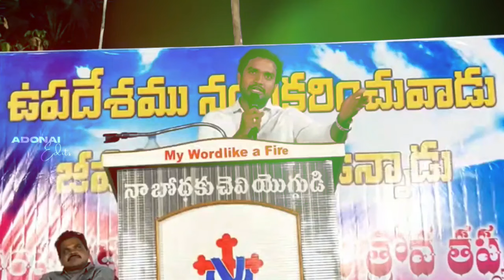అపొస్తలుడైన పేతురు విశ్వాసానికి శ్రమలు ఎదురయ్యాయి Inspirational Msg By Bro P James Garu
క్రైస్తవులు తప్పక చూడాల్సిన వీడియో

హతసాక్షయిన శిష్యుడైన పేతురు జీవిత చరిత్ర.

అపొస్తలుడైన పేతురు విశ్వాసానికి పరీక్షలు ఎదురయ్యాయి. అయితే యేసు సరిదిద్దినప్పుడు ఆయన ఎలా విశ్వసనీయ౦గా ఉన్నాడు?

Christian Messages For Youth powerful  Msg By Bro P James Garu.

Praise the Lord in Jesus Precious Name
Here you can find
☞ Short Christian Songs
☞ Worship Songs
☞ Short Christian Messages
☞ Daily Bible Quiz
☞ Lyrical Edits
☞ ADONAI EDITS

palm sunday message
palm sunday whatsapp status
palm sunday songs
teluguchristianyoutubechannel@Desire of Christ Inspirational Videos. @Desire of Christ @Desire of Christ Live. @John Wesly Ministries @P. J. STEPHEN PAUL @I FOR GOD VIJAY PRASAD REDDY @The Calvary Church @HOSANNA MINISTRIES - RJY

james anna messages,
james anna,
james anna songs,
james anna whatsapp status,